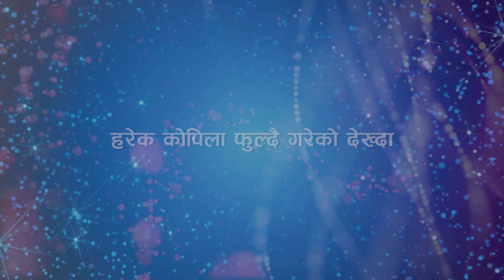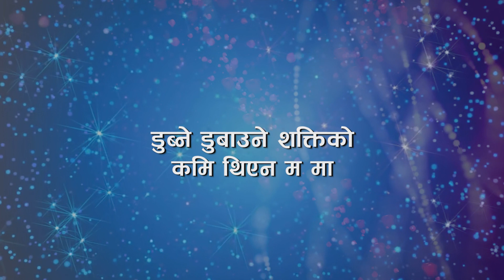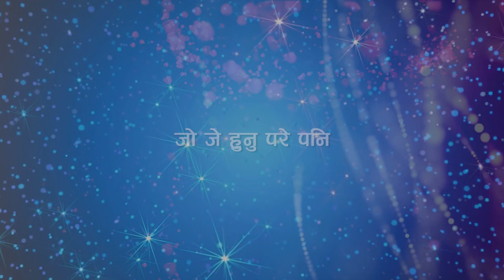TIMI ARKAI BHAYAU | Swaroop Raj Acharya | Milan Newar | Shakti Ballav | Kalyan Shrestha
Shakti Ballav Presents
तिमी अर्कै भयौ TIMI ARKAI BHAYAU | Swaroop Raj Acharya | Milan Newar | Shakti Ballav | Kalyan Shrestha | New Nepali Song 2080/2023

➤Song:- Timi Arkai Bhayau
➤Vocal:- Swaroop Raj Acharya & Milan Newar
➤Lyrics:- Kalyan Shrestha
➤Arranger:- Manohar Sunam
➤Recordist/Mixing/Mastering:- Bhola Poudel
➤Recording Studio:- Sound Design Naxal

Visual Credits:-

➤Editor:- Lokesh Bhat
➤Design:- Birendra Bhat 'Bipin
➤Audio/video:- Shakti Ballav
➤Post Production:- World Cover Media Pvt. Ltd. KTM 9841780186